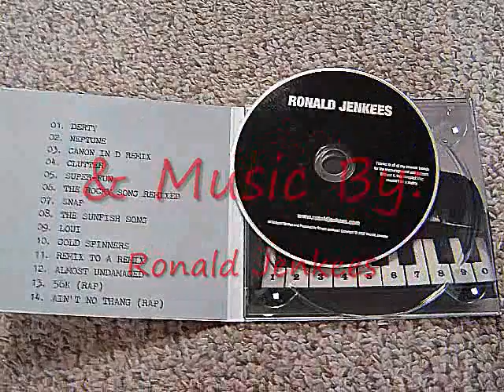Stop Motion: Pyramid of Shot Glasses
Just alot of boredom me and ma friend Tyler had one night/morning...haha...